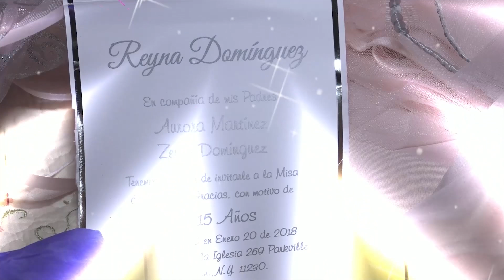Reyna Dominguez | Quinceañera Sweet XV, NYC | Filmaciones Nueva york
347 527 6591 Victor Q Fotografia y Video Profesional Amplia bariedad de paketes Basicos Intermedios y Premium precios Flexibles todo NY y NJ Video Full HD,Blue-Ray, Edicion Digital,Calidad y Experiencia Contactanos sin Compromiso

Photographers NY Photography NY Wedding,bautizo, Bautismos, bodas New Jersey, bronx connecticut long island cyty staten island long island queens brooklyn,manhattan new york,Videography NJ,photography NJ

Nassau NY , Suffolk , Westchester NY , Rockland NY , Dutchess NY , Putnam NY , Chautauqua NY, Fairfiel CT , Hartford CT , New Haven CT , New London , Tolland CT , Middlesex CT ,

New Jersey , Pennsilvania , Connecticut , Yonkers NY, white plains NY , Mineola NY , monticello NY , Bergen NJ , Exxes NJ , Union NJ , Hudson NJ , Passaic NJ , Camden NJ , Morris NJ , Burlinton NJ , Atlantic NJ ,